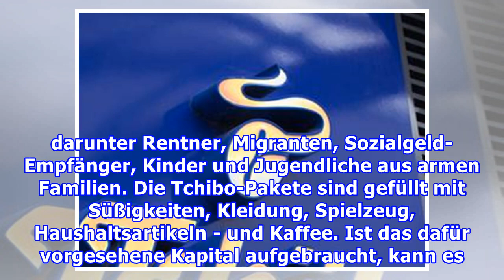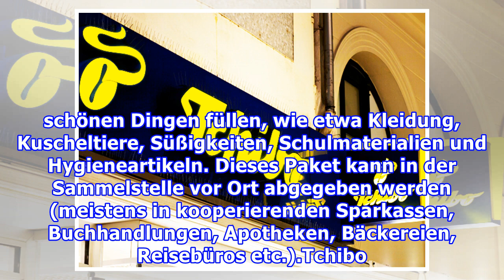WeihnachtsspendeStatt Werbung: Tchibo verschenkt Geschenkpakete an Tafeln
WeihnachtsspendeStatt Werbung: Tchibo verschenkt Geschenkpakete an Tafeln 100.000 Pakete an Bedürftige: Tchibo setzt auf Geschenke statt auf Werbung Foto: iStock Tchibo verschenkt 100.000 Geschenkpakete an Bedürftige in Deutschland. Weitere Pakete sollen über Tchibo-Kunden folgen. Jedes Jahr zur Win...